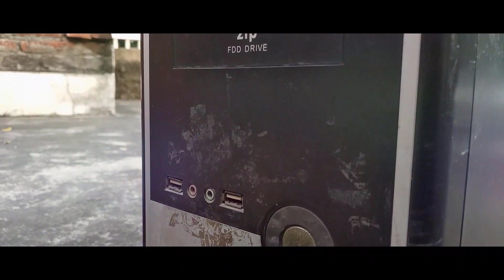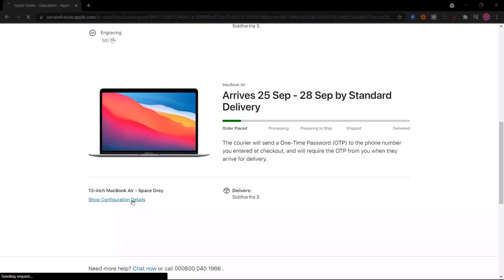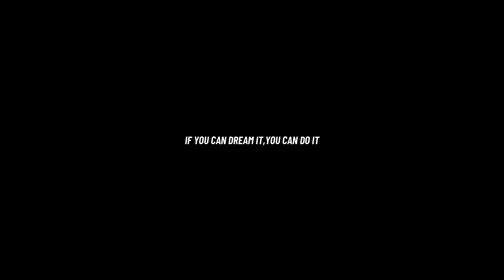Spent My 1 Lakh Rupees "YOUTUBE MONEY" On This....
Video Ekdum Dil Se Bana Di Hai Ek Baar Pura Dekhna. :)

About This Series :- In This Series You'll Find Some Awesome Tech Storys In Hindi With Some Unique Concept.

About: TrickyboySid is a YouTube Channel,Where You Will Find Android Tricks,Tutorial,Android Customization And Much More Videos In Hindi :)